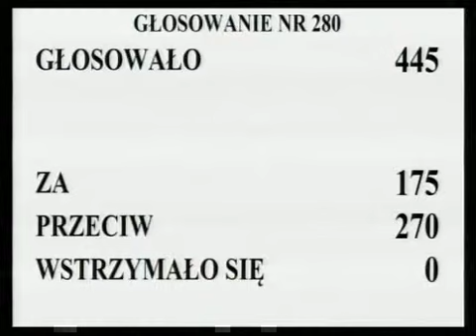[383/435] Ewa Kopacz: Przechodzimy do rozpatrzenia poprawki 276. Komisja wnosi o odrzucenie tej po..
Posiedzenie Sejmu nr 30
12 grudnia 2012 r. 18:55:20
Marszałek Ewa Kopacz:

Przechodzimy do rozpatrzenia poprawki 276.

Głosowało 445 posłów. Za poprawką oddało głos 175 posłów, przeciwnego zdania było 270 posłów, przy braku głosów wstrzymujących się.